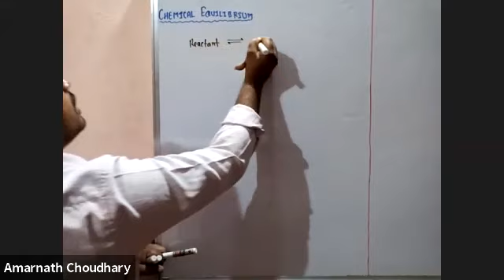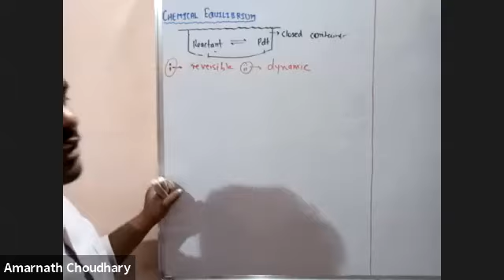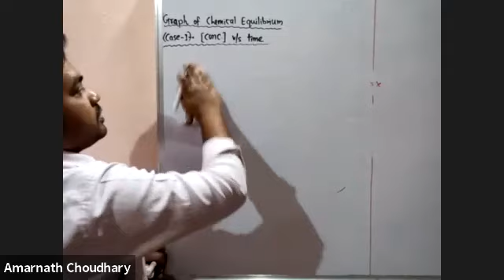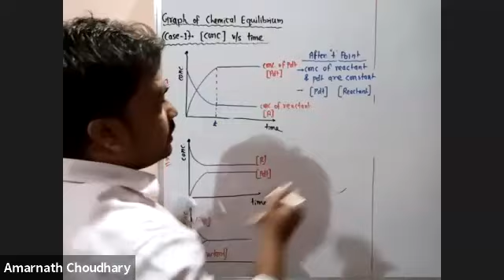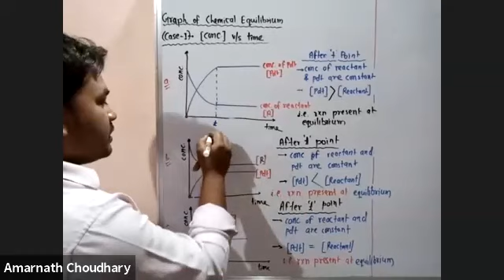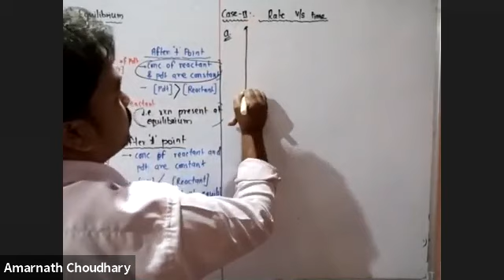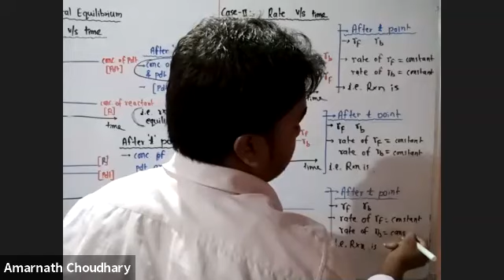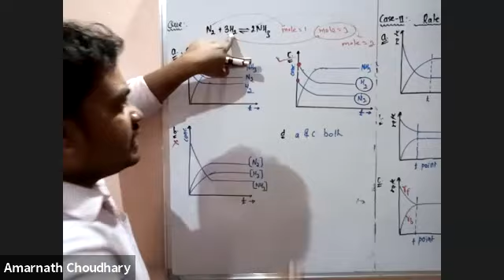L-2 Chemical Equilibrium (FND NEET)